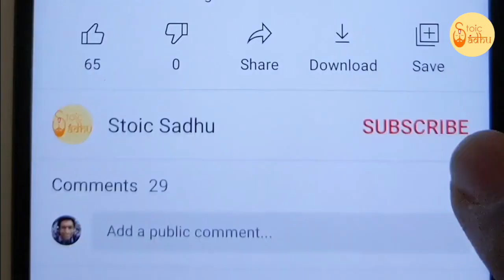Bhagavad Gita 2.11 | Chapter 2 Shloka 11 | भगवद् गीता 2.11 | अध्याय 2 श्लोक 11 | Gita Shloka 58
भगवद् गीता (भगवान का गीत) सबसे महत्वपूर्ण हिंदू ग्रन्थ है जो हिंदू धर्म के विचारों का एक संश्लेषण प्रदान करता है। यह धर्म, भक्ति और मोक्ष से सम्बंधित योग के विचारों पर चर्चा करता है। इसमें ज्ञान, भक्ति, कर्म और राजयोग चारों ही योग के मार्ग सम्मिलित हैं। इस वीडियो में भगवद् गीता के दुसरे अध्याय के श्लोक 11 की चर्चा की गई है।

Bhagavad Gita (The song of God) is the most important Hindu text which provides a synthesis of the ideas of Hinduism. It talks about dharma, bhakti and the yogic ideas of moksha. It covers jnana, bhakti, karma, and Raja Yoga. In this video the Shloka 11 of the second chapter of Bhagavad Gita is been discussed.